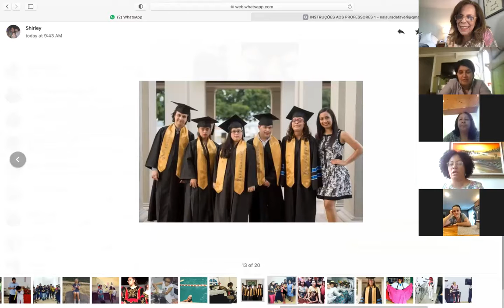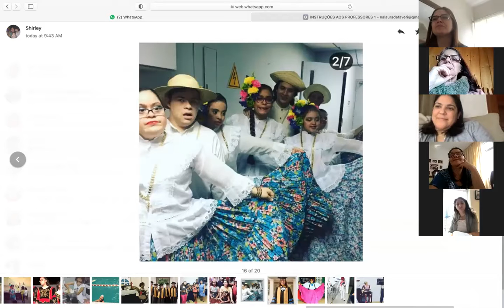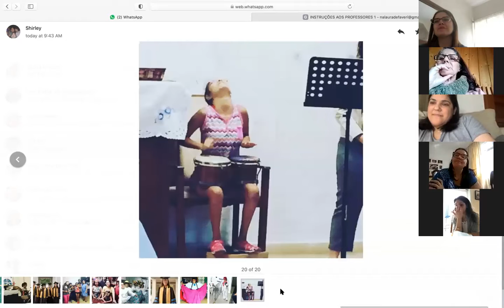TODOS SÃO PARTE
Antes de nascerem os filhos, já sonhamos com eles e fazemos expectativas sobre sua saúde, aparência e habilidades! Afinal, eles são extensão da gente - pensamos. Mas, enfim eles nascem, e nos surpreendem! Alguns são bem diferentes...
“- Com quem se parece? - De onde ela herdou esse cabelo?
- Acho que esse nariz é do seu avô... - E os dedos compridos?...”
Quanto mais se parecem com nossa família, mais fácil de aceitar (ou mais difícil).
Porém, se vêm muito diferentes do que reconhecemos, pode surgir desde uma sutil estranheza até uma rejeição velada. Isto sem falar na culpa que acompanha esses pensamentos. Filhos são o que são! Todos são parte de nós e da família! Mas, o que fazer pra se encaixarem quando são tão diferentes dos modelos sonhados?
Com a missionária no Panamá, Shirley Rocha, da Igreja Metodista.